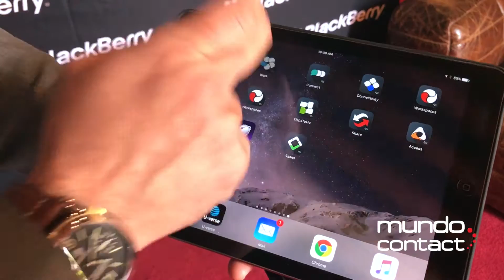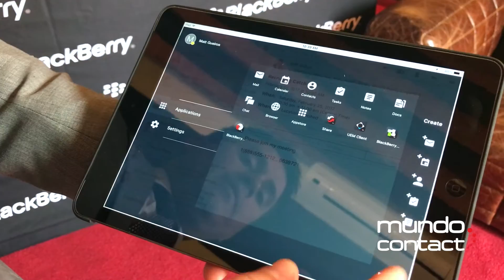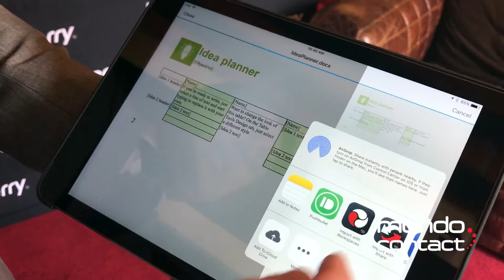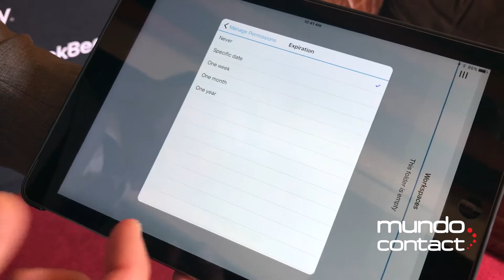Demo BlackBerry Secure EoT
Matt Gueiros, Technical Solutions Manager de BlackBerry, muestra la suite BlackBerry Work , que forma parte de la plataforma BlackBerry Secure.